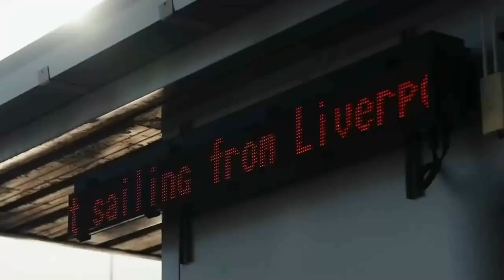2024 BMW M 1000 XR Vs Ducati Multistrada V4 Pikes